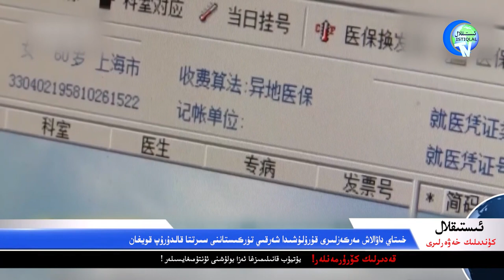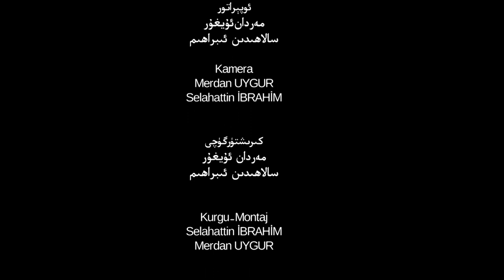ئىستىقلال كۈندىلىك خەۋەرلىرى 2021-08-28، شياۋمى تۈركىيەدە نارازىلىق قوزغىدى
Istiqlal Kündilik Xewerliri 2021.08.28 / Xiaomi Türkiyede Naraziliq Qozghidi